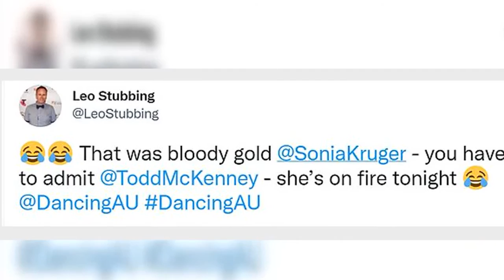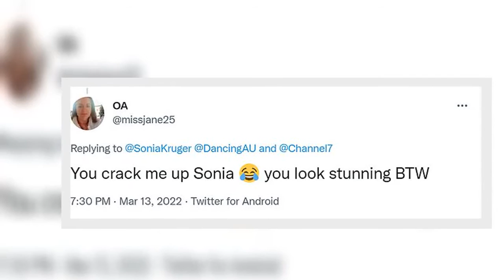Dancing With The Stars host Sonia Kruger collapses in laughter after making a VERY crude joke about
Sonia Kruger has raised a few eyebrows after making a string of racy jokes while hosting Dancing with the Stars: All Stars.
And Sunday night's episode was no different, as the presenter was seen collapsing in hysterics after making a risqué gag about erotic robots to judge Todd McKenney.
The 56-year-old had first joked about contestant David Rodan's manhood after he danced an Argentine Tango with his partner in a skintight robotic bodysuit.
Giggling, Sonia pointed at his buttocks and said,